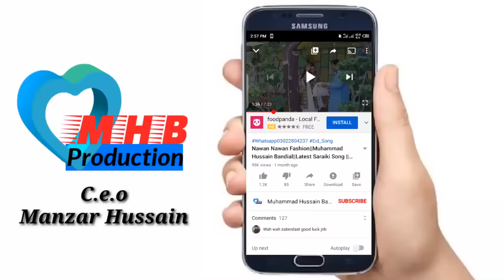Shareekan Wich Na Shamil Kar | Aoun Hussain Bandialvi | Official Music Video | 2022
Tede Bahun Lagde Han Dhola | Aoun Hussain Bandialvi  | Official Song 2022
شریکاں وچ نۂ شامل کر

Set   ( Shakeeran Wich Na Shamil Kar )   as your Caller Ring Back Tune

             C r e a d i t s
Track Name  :  Shareekan Wich Na shamil Kar

Track Artist  : Aoun Hussain Bandialvi

Poet          : Ajjo zindagi

Video By      :  Manzar Hussain

Directer       :  Manzar Hussain Bandialvi

Models        :  Bilal Sheikh & Payal

Music By     :  ( Bao G Studio ) Imran Akhtar , Rizwan Akhtar Papa

Master Mix : Kitu Ali Wajid

Special Thanks : Zeeshan 3KD Content Manager

Official Music Video (shareekan wich na shamil kar ) ,